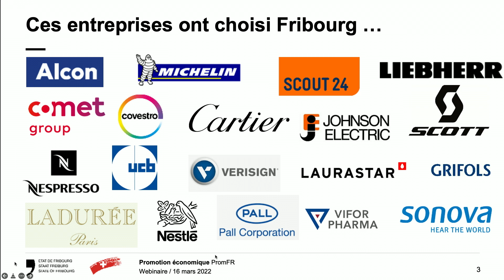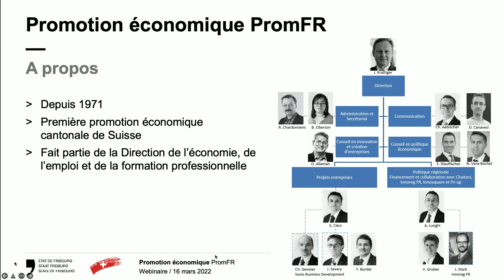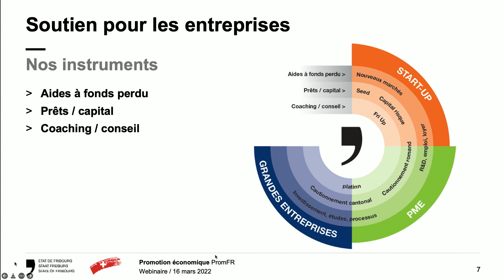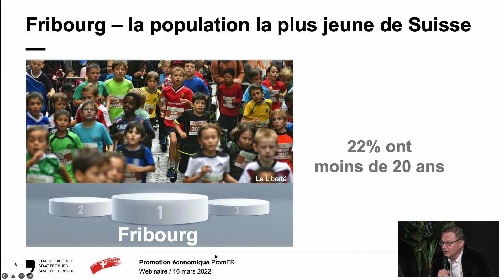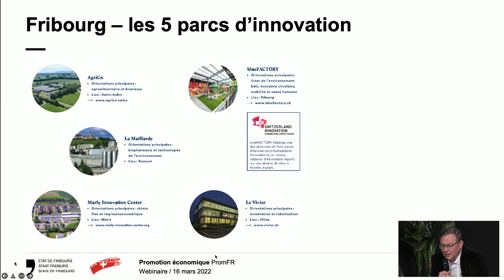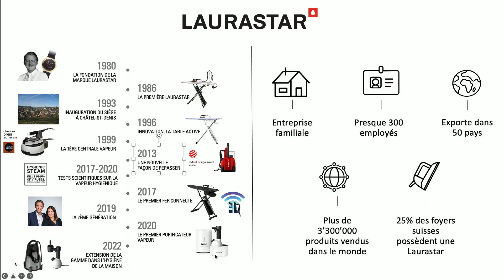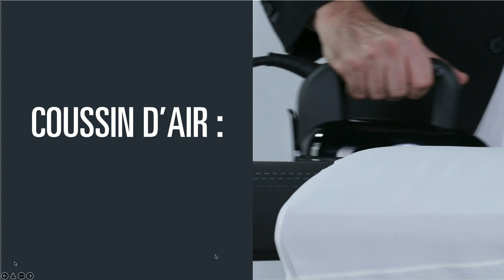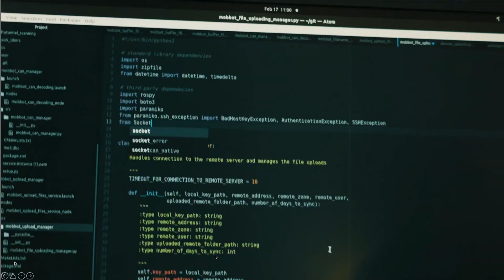Webinaire : découvrez comment Fribourg crache du feu (Laurastar et Mobbot)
Avec: Jerry Krattiger, directeur de la Promotion économique du canton de Fribourg, Julie et Michael Monney, co-CEO de Laurastar, dragon confirmé de l’économie fribourgeoise Agnès Petit, fondatrice et CEO de Mobbot, dragon prometteur de l’économie fribourgeoise.

Chapitres:
00:05 : Intro de Xavier Pilloud
01:57 : Jerry Krattiger (PromFR)
17:25 : Julie Monney et Michael Monney (Laurastar)
35:30 : Jerry Krattiger (PromFR)
43:00 : Angès Petit (Mobbot)

Produit par Association "Fribourgissima Image Fribourg"